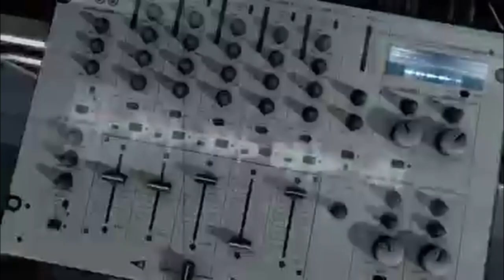AEN Norbeto Arce Quintanilla